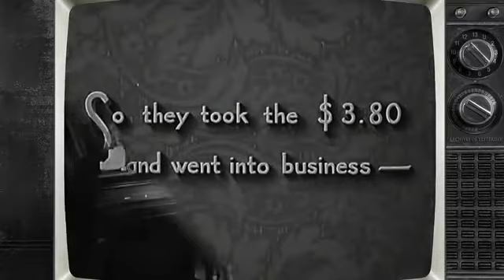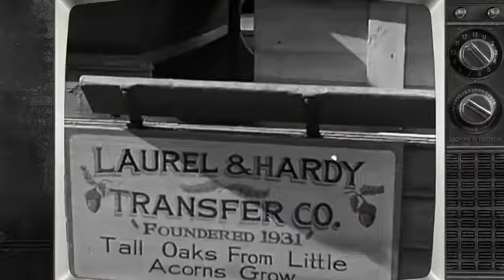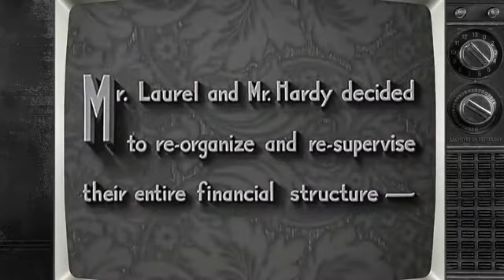THE MUSIC BOX 1932 Laurel and Hardy LIKE & SUBSCRIBE